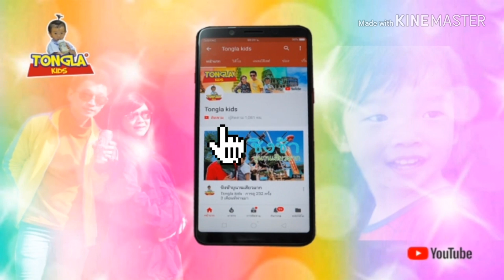น้องต้นกล้าช่วยงานบ้านหาเงินหยอดกระปุก | Tongla kids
น้องต้นกล้าช่วยงานบ้านหาเงินหยอดกระปุก
ติดตามปะป๊าปุ๊กแม่นีน้องต้นกล้าได้ที่